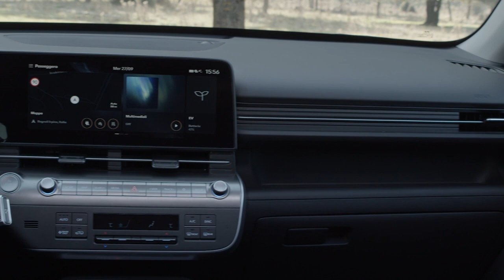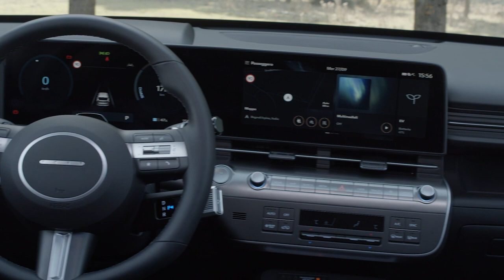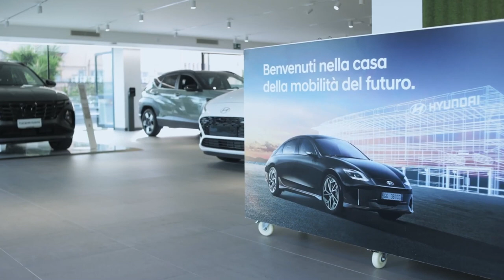Nuova Hyundai Kona Electric: fate spazio all'elettricità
Abbiamo guidato tra le incantevoli strade della Costiera Amalfitana la nuova Kona Electric, la versione EV dell'urban Suv di casa Hyundai.

Un crossover che, giunto alla sua seconda generazione, oltre a crescere nelle dimensioni, nel design e nelle tecnologia rispetto al passato, rappresenta l'ennesimo passo verso l'elettrificazione della gamma proposta dal brand coreano.

Di tutte le novità presenti in quest'auto e dei futuri piani previsti da Hyundai per l'Italia ne abbiamo parlato con Andrea Crespi, presidente di Hyundai Italia.

00:16 | Intro
01:07 | Quali sono le novità presenti nella seconda generazione di Kona Electric?
03:05 | Quanto è importante il vostro nuovo hub di Salerno per la strategia di mobilità EV di Hyundai in Italia?
03:51 | Come si inserisce Kona EV nei progetti di Hyundai per le flotte aziendali?